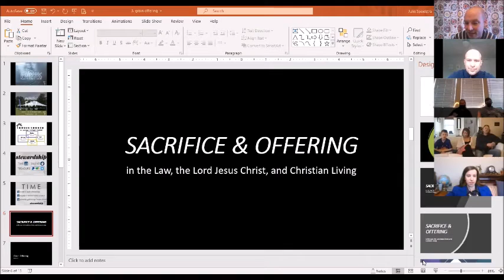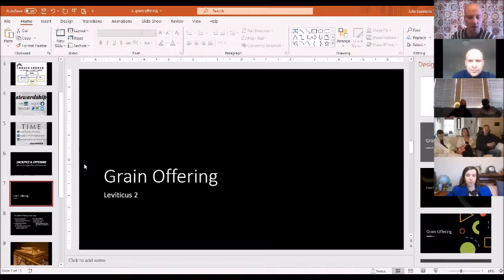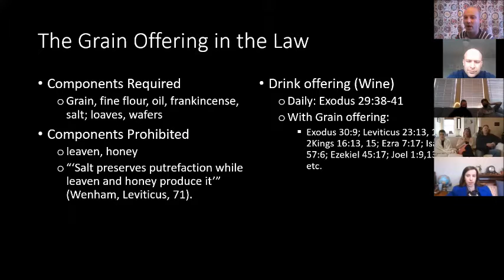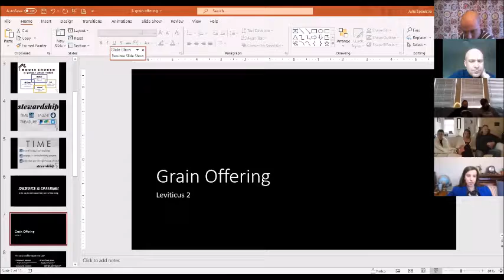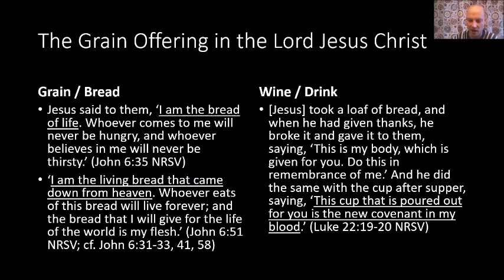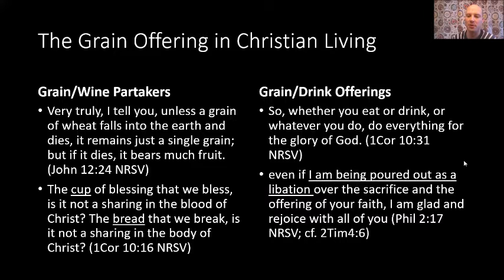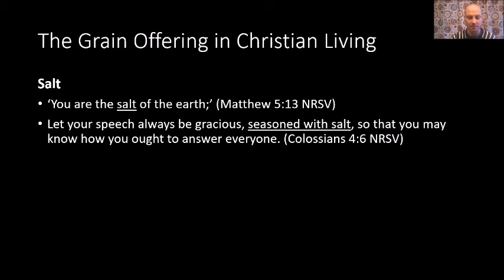dcf teaching from jan 31,2021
Current teaching series is called Sacrifice and Offering. Here is a sample teaching from the virtual gathering.